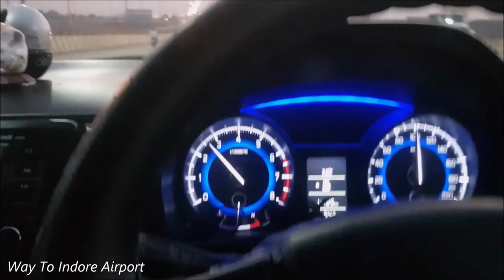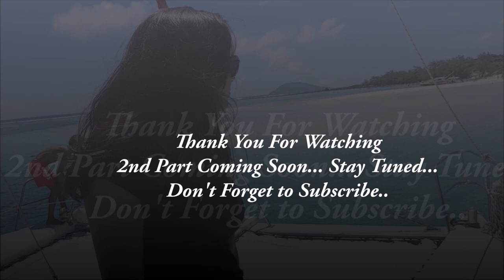Mauritius Part 1